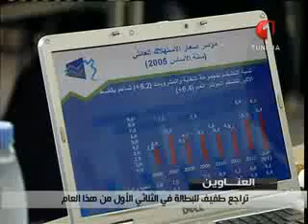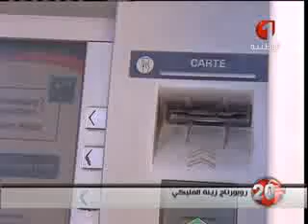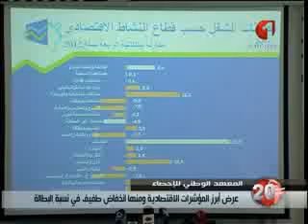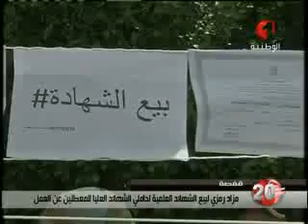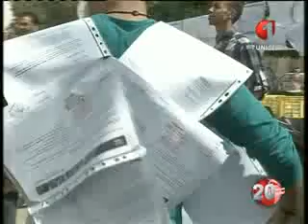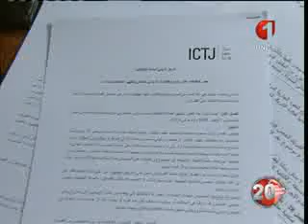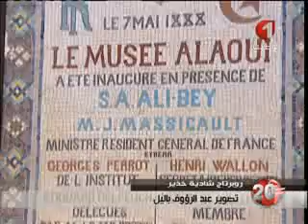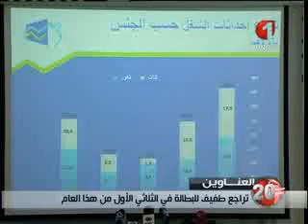النشرة الرئيسية للأنباء 16 05 2013